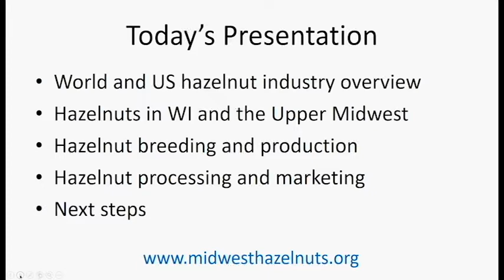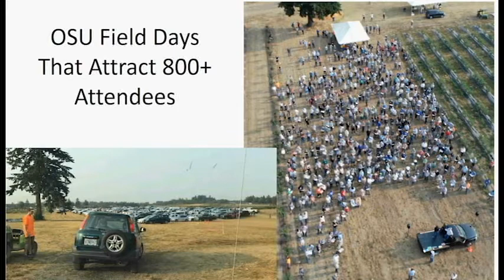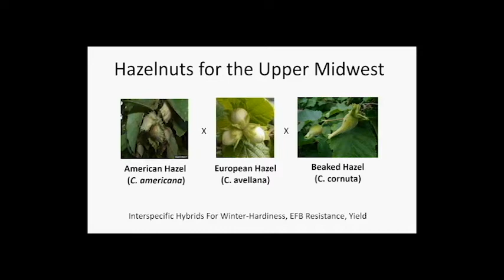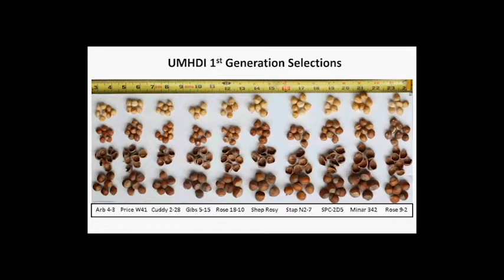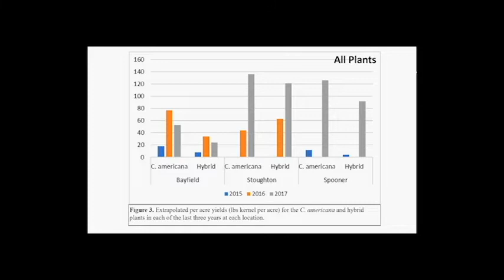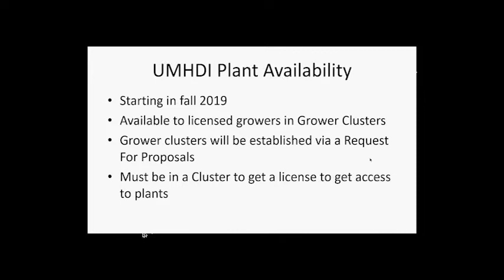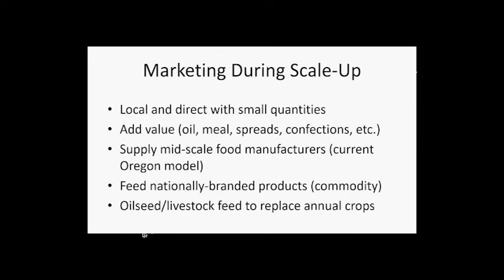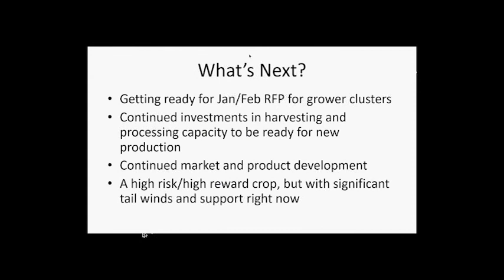The Hazelnut Industry in the Upper Midwest: Jason Fischbach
A detailed overview of the worldwide hazelnut industry, with special focus on Midwest market and yields. Research is presented on variety production levels, with tips for site selection and planting.